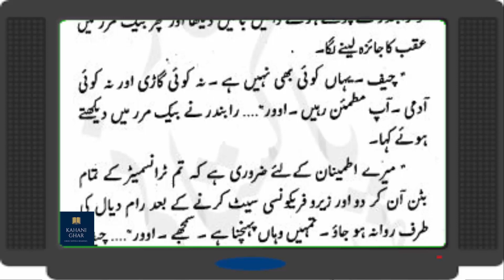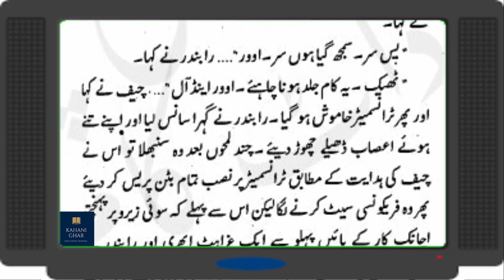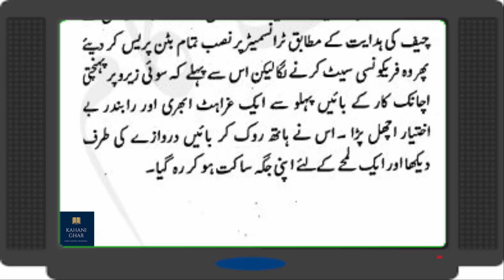Operation Cleanup Imran Series Audio Novel Summary in urdu by safdar shaheen || Episode-36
Welcome to Kahani Ghar, your ultimate destination for heartwarming stories that will transport you to another world. From folk tales to modern narratives, we have it all.

Dive into the heart-pounding world of espionage with our exclusive Operation Cleanup Imran Series Audio Novel Summary in urdu by safdar shaheen || Episode 01 summary of "Operation Cleanup" from the iconic Imran Series, now in an immersive audio format in Urdu! Join us as we unravel the intricate web of mystery, action, and suspense spun by the legendary Urdu novelist Safdar Shaheen.

In this captivating summary, we'll guide you through the thrilling narrative, introducing you to the enigmatic protagonist, Imran, and his daring exploits against sinister foes. Prepare to be swept away by a tale of high-stakes missions, intricate plots, and pulse-pounding encounters, all narrated in the rich, melodious tones of Urdu.

Whether you're a die-hard fan of Imran Series or a newcomer to the world of Pakistani spy fiction, this summary promises to entertain, intrigue, and keep you on the edge of your seat.

Operation cleanup, Imran series audio novel || operation cleanup imran series audio novel audio || operation cleanup imran series audio novel book || operation cleanup imran series audio by safdar shaheen